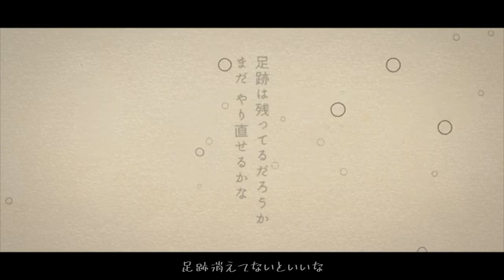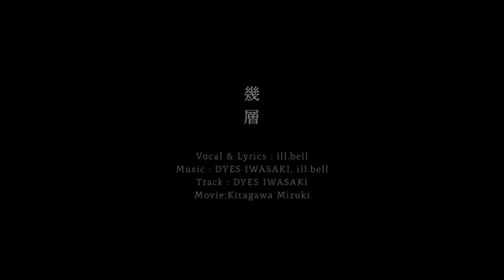幾層(cover) / ありまつ【DYES IWASAKI,ill.bell】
DYES IWASAKIさんとill.bellさんの『幾層』をcoverしました！ちょっとだけオリジナルでラップしてます！

Movie:北川ミズキ(❇︎映像は本家からお借りしました)

『足跡消えてないといいな』

Mix:ЯIAIR

【Free DL Album】

【STORE】

歌詞

i woke up to the sound of tears
i know it's gonna take me some more years
To get over, all of my fears
Ever since you disappeared
Remembering the memories dose no good
Comprecatedly ive been misunderstood
欲張りになっていた？
Keep'em real only in my dreams

どんな迷いそうな暗がりにも
忘れんな寄り添う褪せない理想
重ねりゃ幾層 忘れる前にそう
集め直しにいこう
明日へ Now let it go

幾層 i saw them all
重ね直していく

「大丈夫」ってそんな筈ないのにね
弱音を吐くのが苦手で困る
でも今日も狂いそうなまま凛と立つ
上着で中身隠していつでもニンゲンの真似してる
偉そうに語る 逃げ場を失くす
正常か異常かどうかも分からなくなる
守りたいものがあった こんな俺にも
言い聞かせる Don't cry anymore
心ささくれ立ち毎夜唸る
今更過ぎて笑っちまうよな
嘘が降り積もり幾年月
最後にセーブした雪の日
また少し泣く

重ね直していく

誰にも言えない傷ばかり増加
永遠に消えない絆が理想か
違和感なかったから分からなかったんだ
たかが簡単なやり方だった